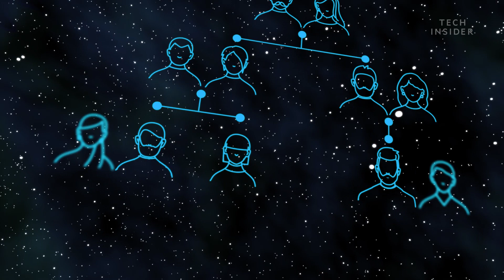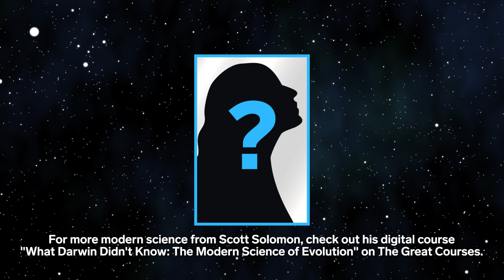How Giving Birth In Space Will Be Different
Lots of animals have given birth in space but never humans. However, that might not always be the case. Here's how giving birth will be different in space immediately and long-term.